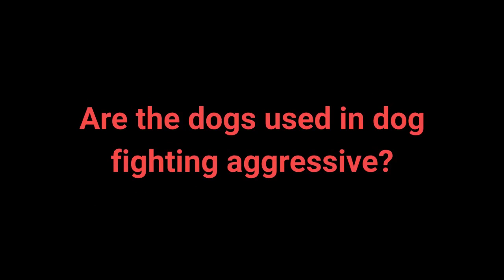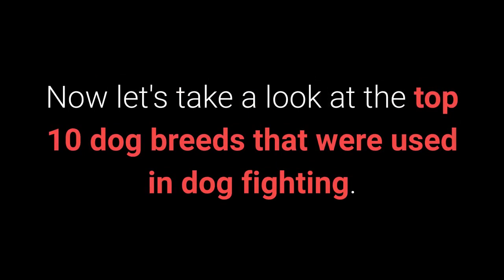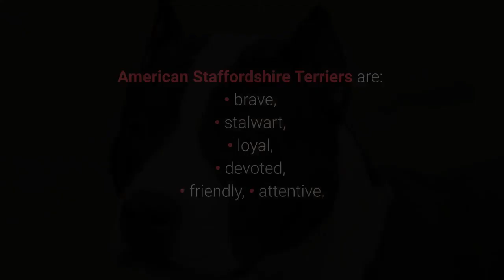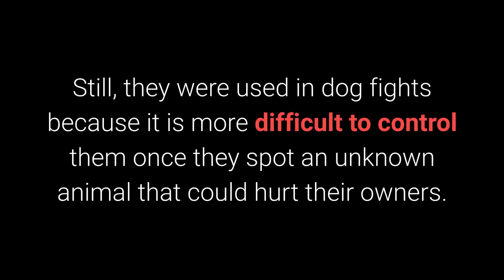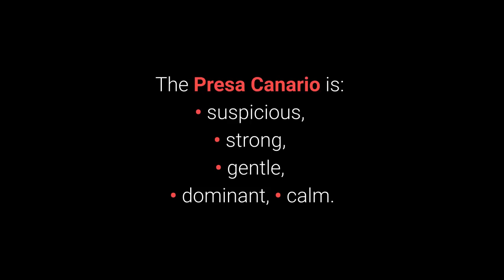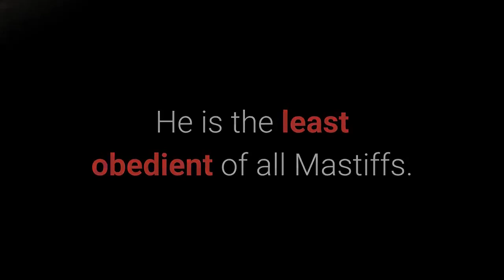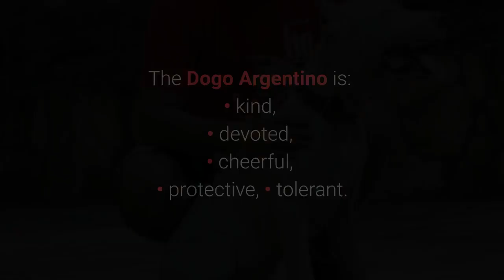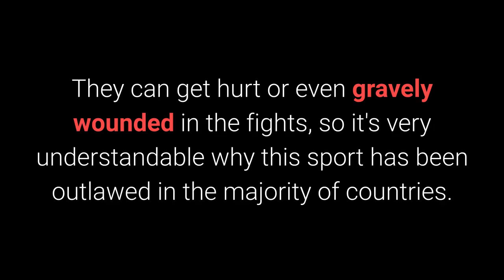🐕 Dog Fights – TOP 10 Dog Breeds That Were Used In Dog Fights!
👉 Would you like to see a list of top 10 dog breeds that were used in dog fights? Dog fighting is a cruel sport that traditionally uses some dog breeds, why?

💵 Tip Jar: 💵
Bitcoin: [14yyb87SSpzXpLnoXCa9ff6kLY5oEJjUwP]

Would you like to see a list of top 10 dog breeds that were used or are still being used in dog fights?

Dog fighting is a cruel sport that requires breeds with a firm and muscular body, strong jaws, and great bite strength.

Luckily, today it is outlawed in most countries.

Dog fighting is legal in:
• Japan,
• Honduras,
• parts of Russia and Albania.

Now let's take a look at the top 10 dog breeds that were used in dog fighting.

10. Gull Terrier.

Gull terriers are very rare dogs that were used for dog fights, hunting, and protection.

These dogs were used in dog- and bull-fighting.

Although they don't have a great past, they can be kept as pets.

9. American Staffordshire Terrier.

American Staffordshire Terriers are extremely agile, quick, and athletically built, which makes them good candidates for dog fighting.

Although they were not used in legal dog fights in the past, they were used in illegal ones, where they are unfortunately still being used today.

8. American Bulldog.

The American  Bulldog is a muscular, strong and firm dog with a, particularly powerful bite.

They were used in many different parts of the world in illegal dog fights.

7. Bully Dog Or Bully Kutta.

The Bully Dog is a large working dog used for hunting and guarding.

They were used in illegal dog fights in Pakistan and India.

6. Bandog.

The Bandogs was created by crossbreeding various different kinds of dog breeds, giving them the size of a Mastiff, and the temperament of an American Pitbull Terrier.

They were used in dog fights because it is more difficult to control them once they spot an unknown animal that could hurt their owners.

5. Perro de Presa Canario.

The Presa Canario is a large, strong, and extremely dominant pet.

They were used for dog fighting in the Canary Islands until 1950, at which point the fights were outlawed.

These dogs can make for good pets, but they should never be allowed to become the Alpha member of the family.

4. Tosa.

These dogs are still used for dog fighting in Japan today.

The Japanese Fighting Dog Tosa is:
• suspicious,
• fearless,
• smart,
• aggressive,
• sensitive,
• brave.

This dog breed is considered very aggressive and is outlawed in many countries.

And now follows the top 3 dog breeds used in dog fighting, ready?

3. Fila Brasileiro.

The Fila is a large working dog used for hunting and guarding.

He is the least obedient of all Mastiffs.

These dogs were used for dog fighting.

Loyal to their owners, they will do their utmost to protect them, which includes being aggressive.

2. Dogo Argentino.

The large, muscular Dogo Argentino is a good and devoted guard dog.

These agile, strong and resilient dogs were, unfortunately, a popular pick for dog fighting, which continues even today.

Nevertheless, today these dogs make for extremely loyal pets.

Finally, the dog breed most used in dog fights, ready?

1. American Pit Bull Terrier.

The American Pit Bull Terrier is a dog traditionally associated with dog fighting.

They were used in dog fights in the past, and they are used in illegal dog fights today.

These muscular pets are definitely strong, agile, and have a powerful bite, but their temperament isn't aggressive by nature.

In most cases, their owners are the ones to blame for their aggression.

The dogs used in dog fighting are kept separate from other animals and do not socialize at all.

They can get hurt or even gravely wounded in the fights.

Fortunately, dog fighting is outlawed in almost all parts of the world.

Take care!

TOP 10 Dog Breeds Used In Dog Fighting!